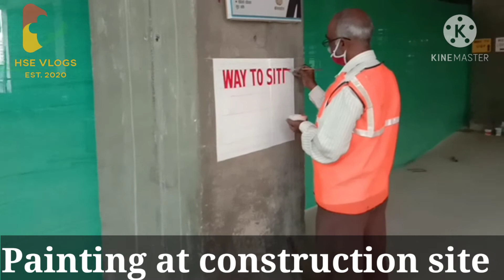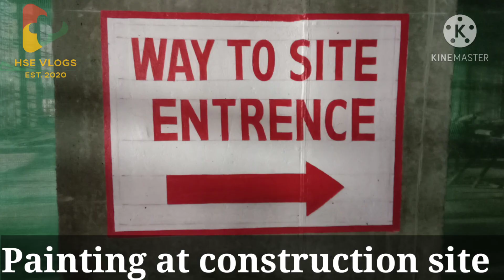Painting of information board at construction site.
Painting.
Live painting.
Painting demo.
Painting demo for construction site.
Access information board.
HSE Vlogs.
 Access information board at construction site .
Safety first.
Construction safety.
Information board painting demo.